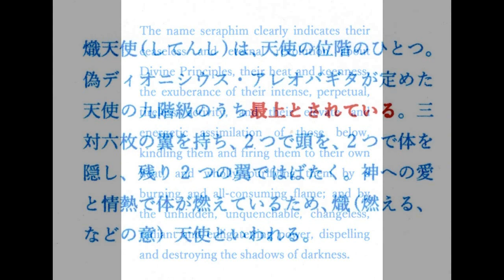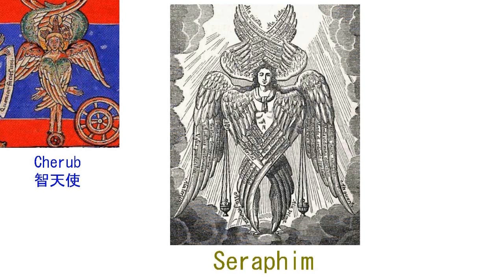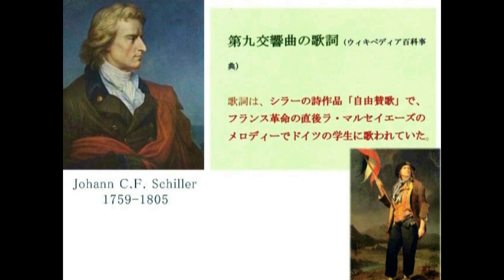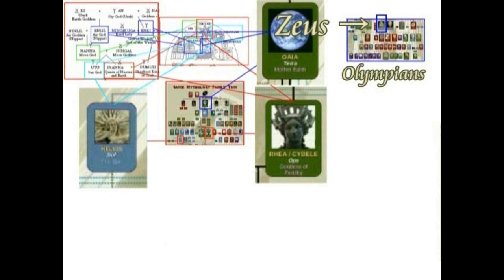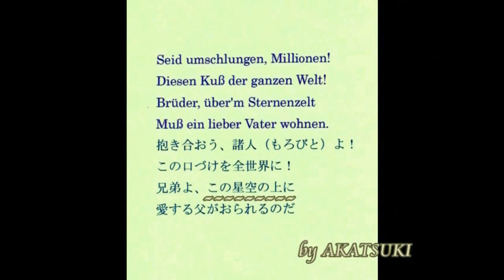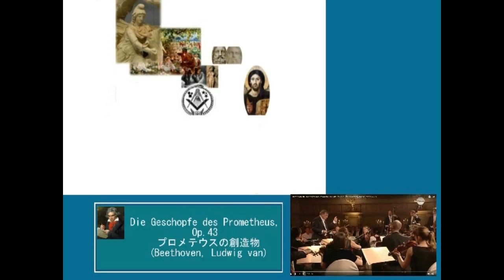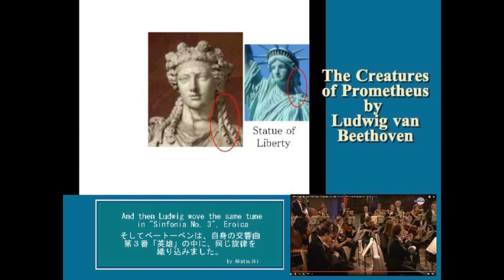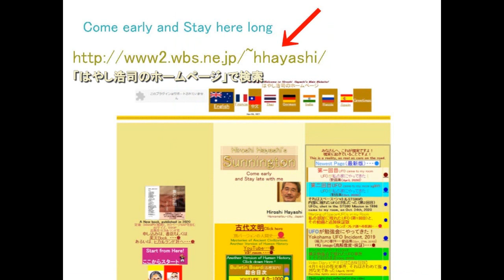3902【04新重】Seraphim＝Prometheus=Cherub＋Tezuka's”Fire Bird”セラフィム＝プロメテウス＝智天使＝手塚治虫の「火の鳥」by Hiroshi Hayash